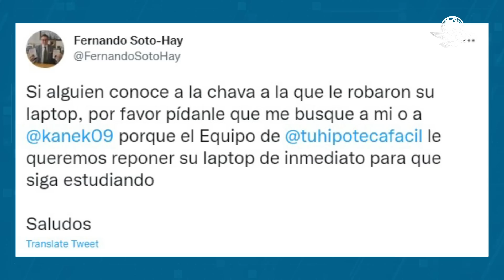Buscan a joven víctima de asalto en combi de Ecatepec, para regalarle una laptop nueva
En el asalto ocurrido el pasado 22 de abril, la joven suplicó a los delincuentes no le quitaran su mochila, porque en ella llevaba su tarea